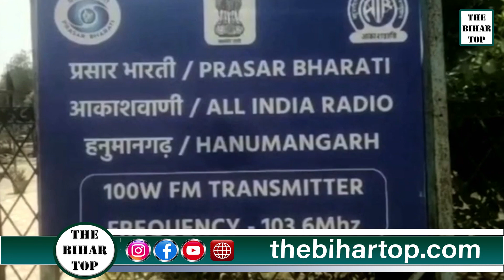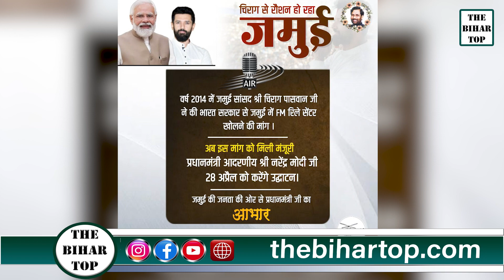Chirag Paswan के Jamui में प्रसार भारती के 91 नए एफएम रेडियो स्टेशन की हुई शुरुवात